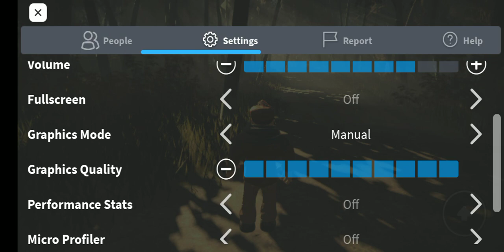cara membuat ultra HD di roblox mini game summer Forest